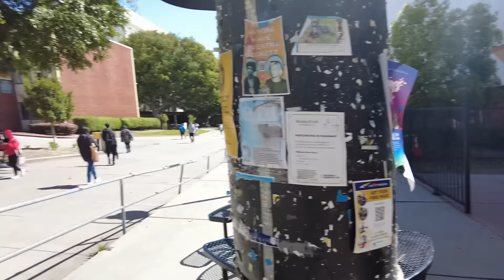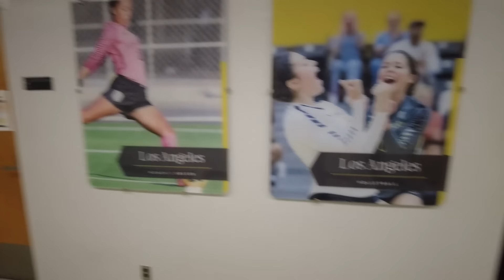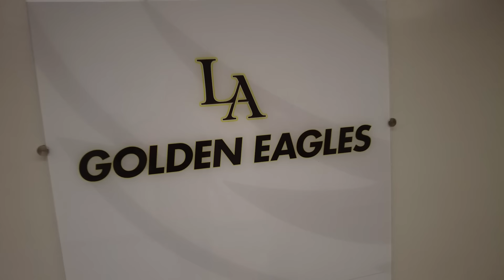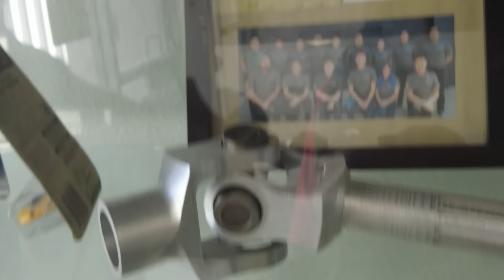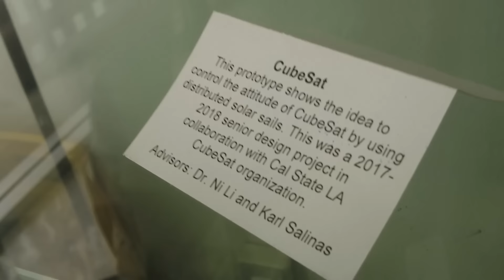ኢትዮጵያውያን አሜሪካ ውስጥ ለትምህርት ስንት ይከፍላሉ